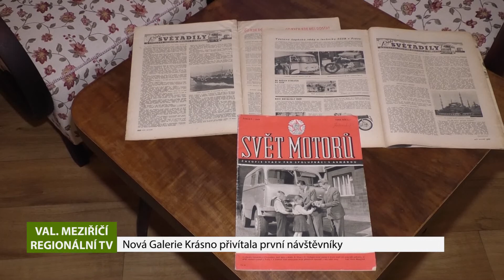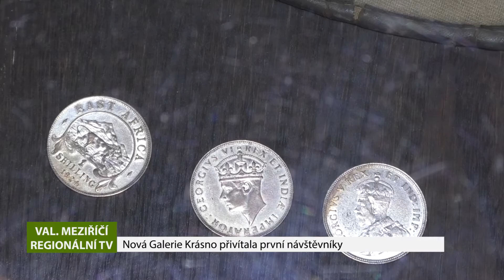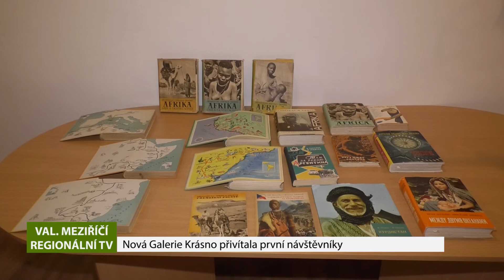VALAŠSKÉ MEZIŘÍČÍ: Nová Galerie Krásno přivítala první návštěvníky